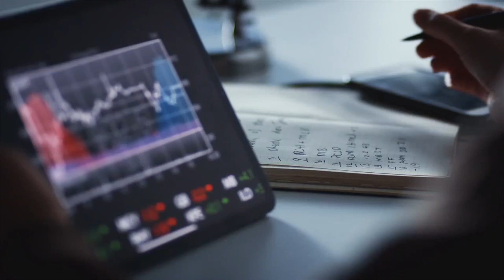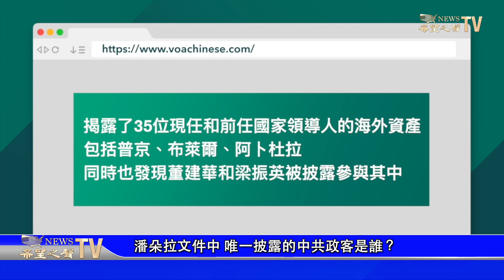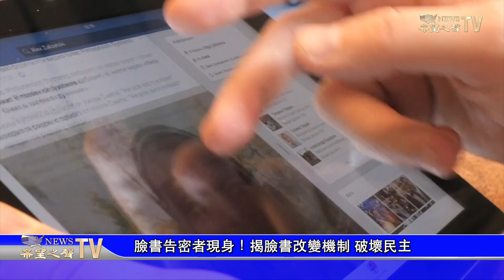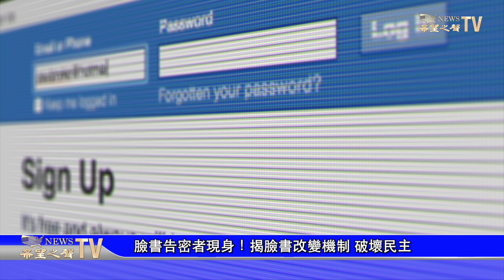臉書告密者現身！揭臉書改變機制 破壞民主；潘朵拉文件中 唯一披露的中共政客是誰？布林肯前往法國 振興跨大西洋聯盟【希望之聲粵語-粵覽新聞-2021/10/05】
潘朵拉文件 ，全球政要和富豪在 境外藏富 隱藏巨額資產，文件中披露了唯一的一位 中共 政客。

0:45 布林肯前往法國 振興跨大西洋聯盟
3:17 潘朵拉文件中 唯一披露的中共政客是誰？
6:27 臉書告密者現身！揭臉書改變機制 破壞民主
9:01 士氣低落！蓬佩奧：邊境危機會害了全美的孩子
12:19 譴責左翼團體暗推中共政綱 美眾議員追查